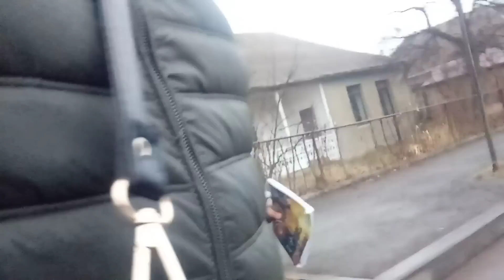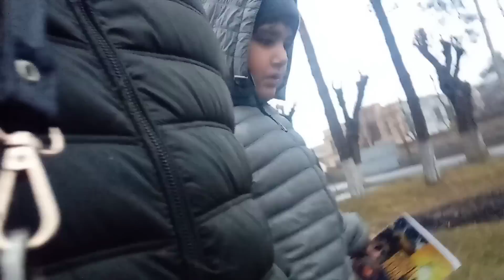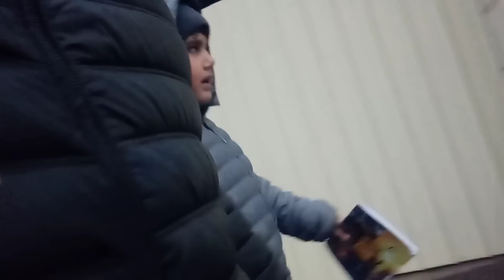Ախր ոնց կարելի էր...